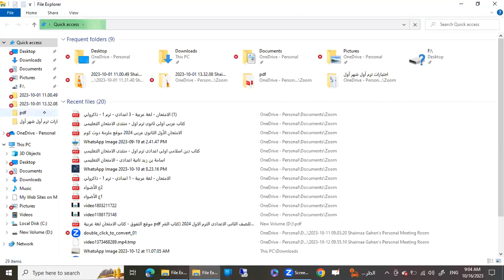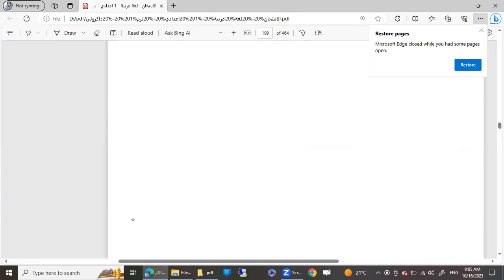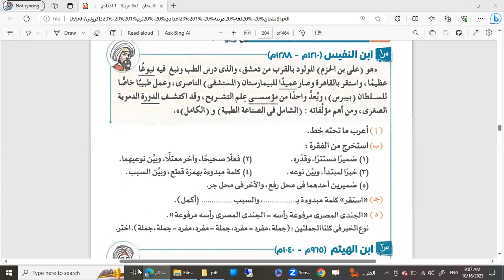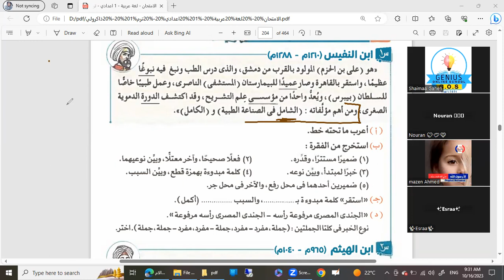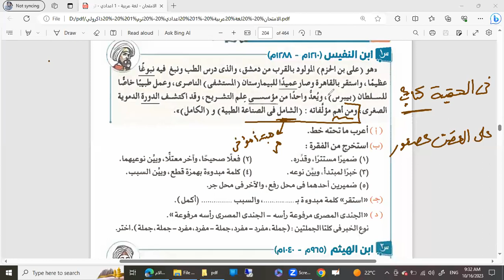حل تدريب (نحو) في ماده اللغه العربيه للصف الاول الاعدادي